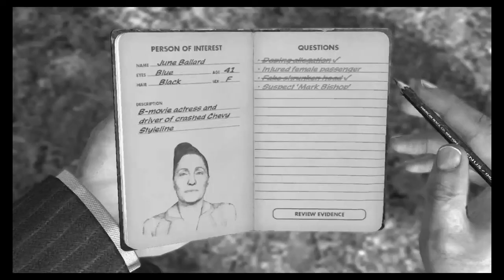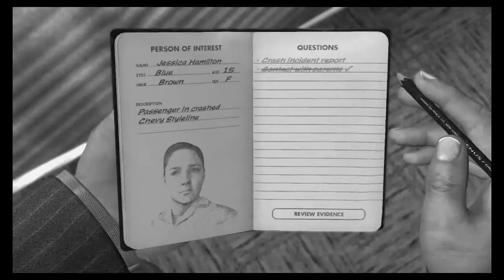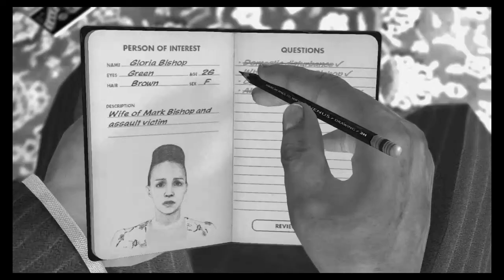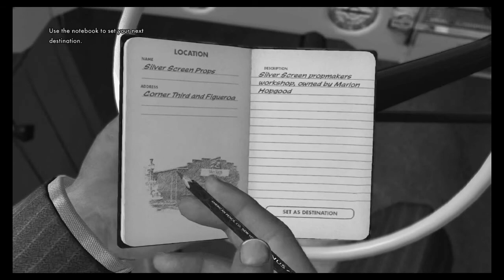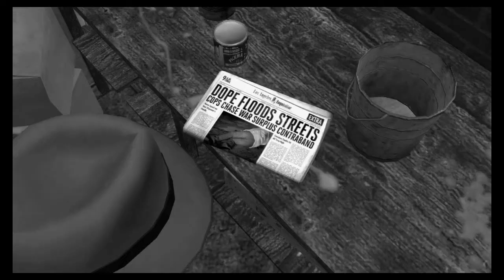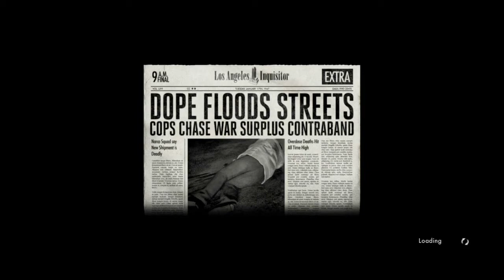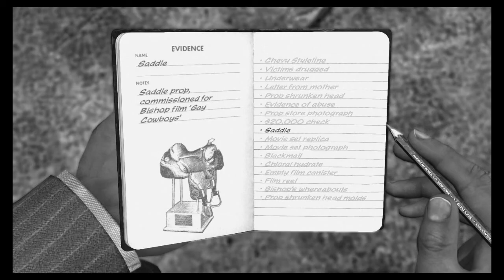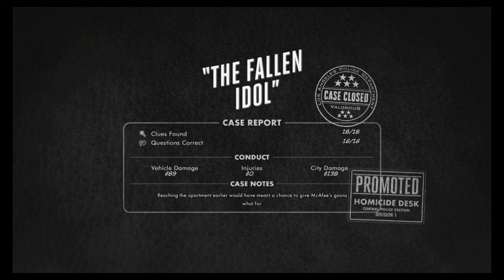LA Noire walkthrough part 9 - Traffic case 5: The Fallen Idol